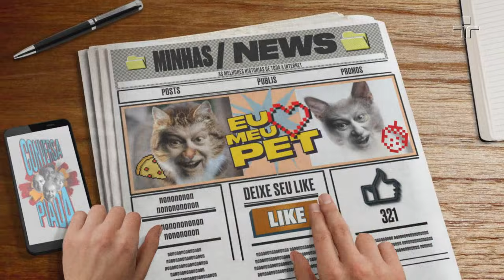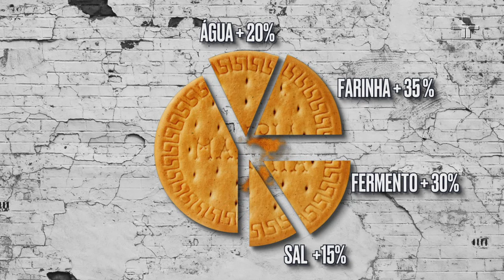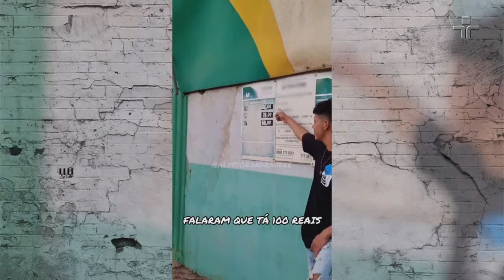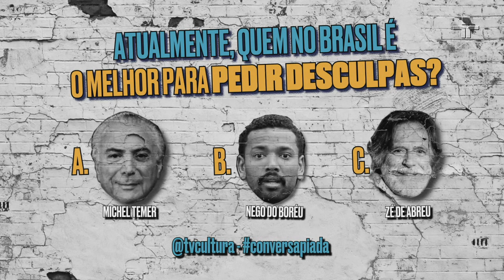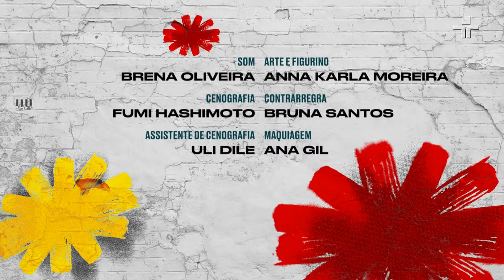Conversa Piada | 16/10/2021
Beto Silva, Claudio Manoel, Helio de la Peña e Hubert Aranha, ex-integrantes do grupo Casseta & Planeta, vão ocupar as noites de sábado da TV Cultura com o programa Conversa Piada, uma resenha semanal que traz a visão humorística dos fatos. "Éramos globais e agora somos culturais", brinca Hubert.

No programa, o quarteto irá conversar, discutir, analisar e virar de cabeça para baixo os temas da semana. "Será uma conversa com humor sobre tudo o que está acontecendo no Brasil e no mundo", enfatiza Beto.